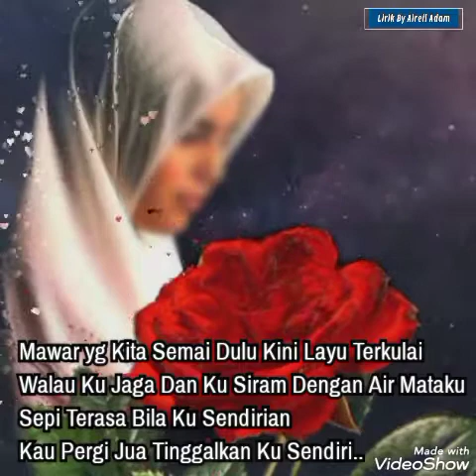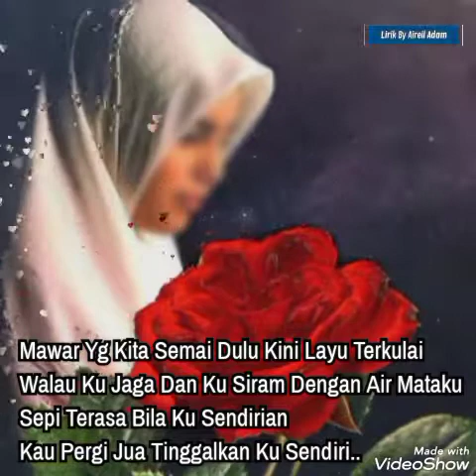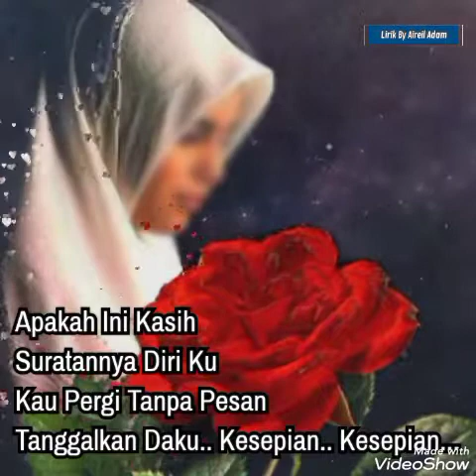❤️Mawar (Lirik Video)🌹 - Jelmol